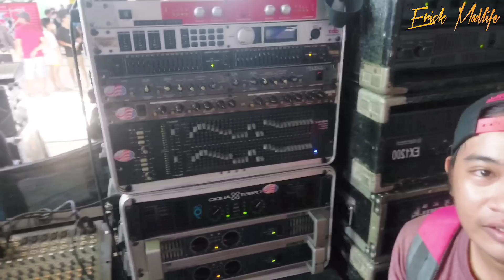36 SUB SETUP?!?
Vlog at Suclaran Guimaras. Mates Audiophile 36 sub setup!